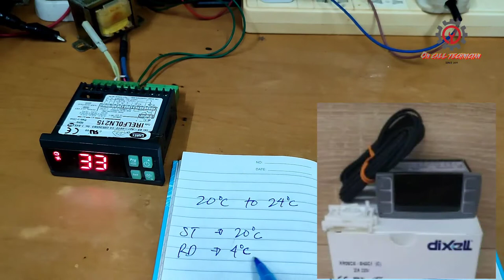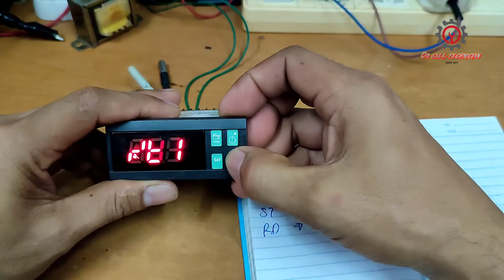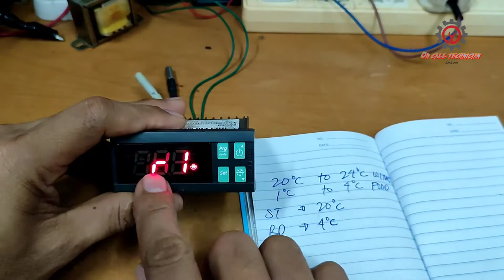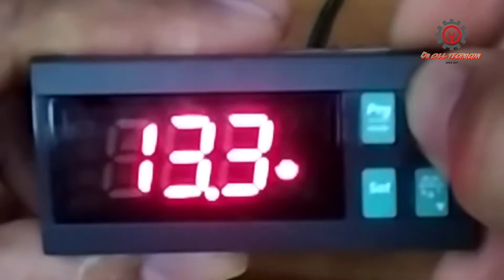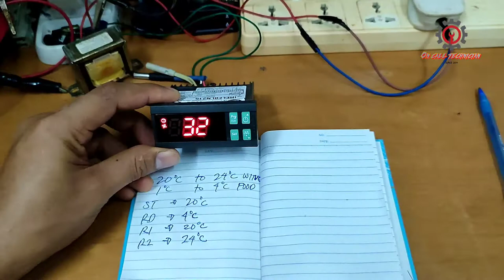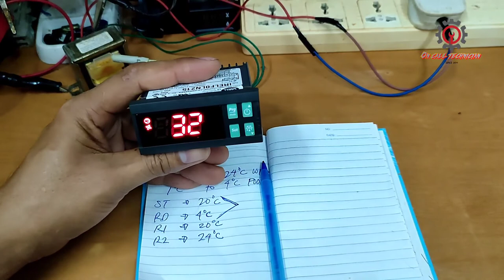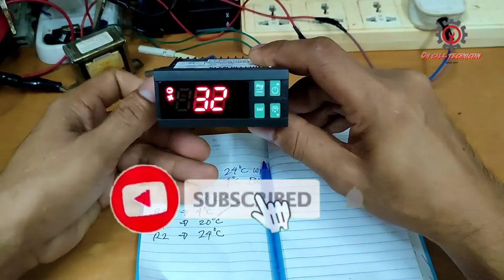HOW TO SET-UP CAREL IR33 INTO WINE CHILLER THAT HAS 20°C TO 24°C TEMPERATURE.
An answer to a question on how to adjust cut in of compressor using carel digital controller of commercial refrigerators.